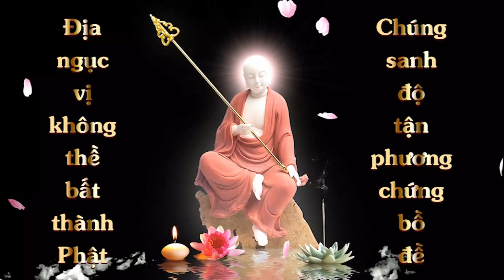Thuộc Lòng kinh Địa Tạng Bồ Tát Bổn Nguyện Phẩm thứ 1 | Ẩn Danh